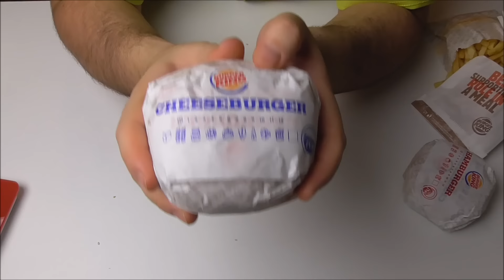JdemeŽrát! 16. díl - BURGER KING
A je tu dlouhoočekáváná mega recenze Burger Kingu! Podíváme se na slavný Whopper, Crispy Chicken Burger, Cheeseburger, Hamburger, hranolky a cibulové kroužky! Tak se podívejte, jak to dopadlo a pěkně se spolu se mnou nažerte!:)
▼▼▼▼▼▼▼▼▼▼▼▼▼▼▼▼▼▼▼▼▼▼▼▼▼   klik ZOBRAZIT VÍCE  ▼▼▼▼▼▼▼▼▼▼▼▼▼▼▼▼▼▼▼▼▼▼